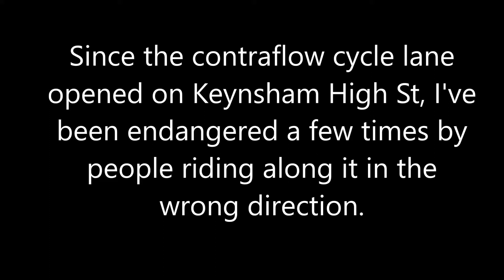Verbal Assault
I objected to these two cyclists endangering me by riding in the wrong direction on a contraflow cycle lane.  Their response was to block my path at the next junction, verbally abuse me and threaten physical violence.